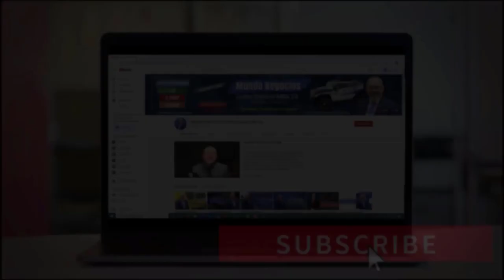TERCER ESTÍMULO DEPENDERÁ DE CUANDO PRESENTE SUS IMPUESTOS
Así como lo escucha, el tamaño del próximo estímulo podría depender de cuando usted presente su declaración de impuestos. Para muchos ciudadanos sus ingresos del 2020 fueron, por obvias razones, ¡más bajos! que el año 2019 por la crisis que causó la pandemia del COVID-19. Por este hecho los pagos del estímulo de $1.400 por persona tendrán límites que se basaran en el capital de cada uno de sus hogares.

Entonces, usted se preguntará ¿Por qué va a importar cuando presente su declaración de impuestos? Esto se da porque es muy probable que el Congreso le diga al IRS que utilice los ingresos del año 2019 o 2020, lo que tenga el gobierno cuando se realice el pago, según el Comité de Finanzas del Senado.

Esto quiere decir, que aquellos que entreguen su declaración a ¡pocos días! de que el Servicio de Impuestos Internos comience a aceptar declaraciones el 12 de febrero, seguramente ¡obtendrán sus pagos fundados en los ingresos del 2020! sin olvidar que también dependerá del tamaño de su familia. En cambio, si usted decide ¡esperar! tendría su pago basado en los ingresos del ¡2019!